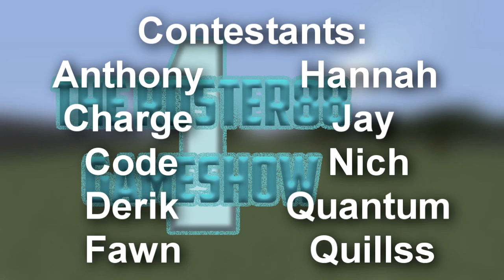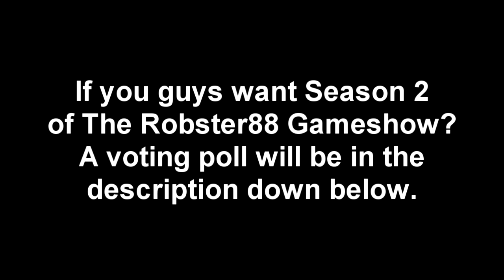The Robster88 Gameshow 1 Episode 9 - Finish That Face (Season 1 Finale)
Tonight, Derik and Nich face each other for the victory. In order to be crowned the winner of The Robster88 Gameshow Season 1, the final two will have to battle each other in the final challenge. What is the final challenge and who will be crowned the winner of The Robster88 Gameshow Season 1? Find out now

Do you want Season 2 of The Robster88 Gameshow?

Contestants:
(Eliminated) Anthony - Vorondrano
(Eliminated) Charge - Chargestone96
(Eliminated) Code - CodeTheBear
Derik - Derik12378
(Eliminated) Fawn - Strubbers
(Eliminated) Hannah - OtterA
(Eliminated) Jay - Vinaka
Nich - Nich_TGS
(Eliminated) Quantum - Quantum_Kitsune
(Eliminated) Quillss - Quillss

(Challenge) Xenoblade Chronicles - You Will Know Our Names & Come On! - Mario & Luigi_ Paper Jam Music Extended